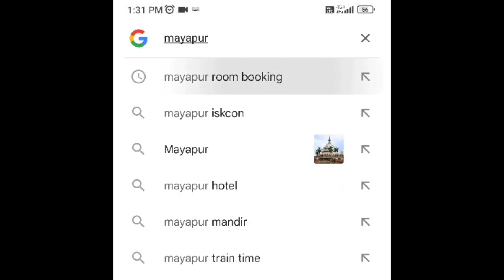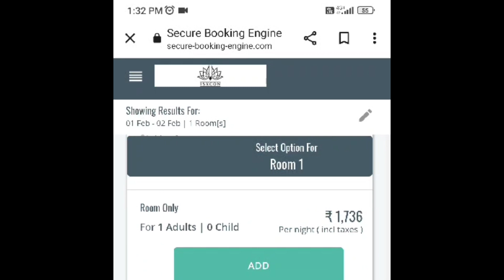Mayapur Iskcon Mandir | Ishodyan Bhavan Mayapur 2024 | Mayapur Hotel | Mayapur Tour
We visited Mayapur during Jannuary 2024. We stayed at Ishodyan Bhavan ishodyanbhavan inside Mayapur Iskcon campus.

Mayapur Best Hotel | Mayapur Low Budget Hotels | Mayapur Top 10 Hotels | Mayapur Hotels
1. Gada Bhavan : (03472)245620, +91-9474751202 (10 am to 5 pm)
2. Chakra Bhavan : (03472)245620, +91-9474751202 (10 am to 5 pm)
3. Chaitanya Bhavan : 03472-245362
4. Conch Building : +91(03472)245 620, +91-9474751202
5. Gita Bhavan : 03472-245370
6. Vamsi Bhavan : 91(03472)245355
7. Gouranga Kuttir : 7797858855 / 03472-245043
8. Nityananda Kuttir : 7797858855 / 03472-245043